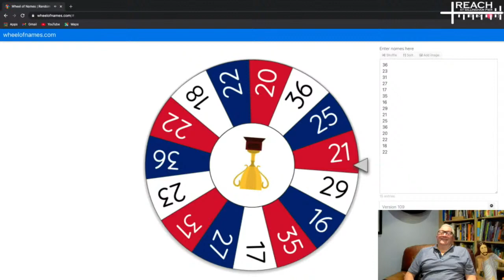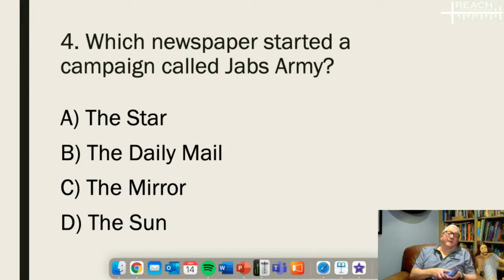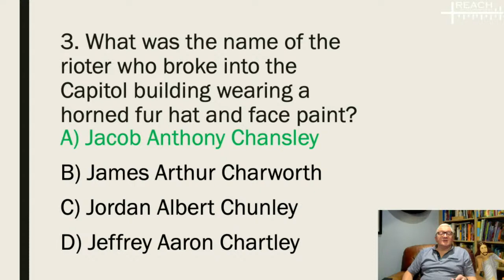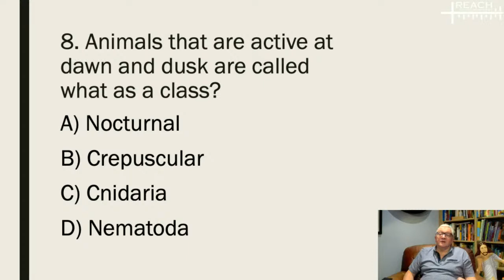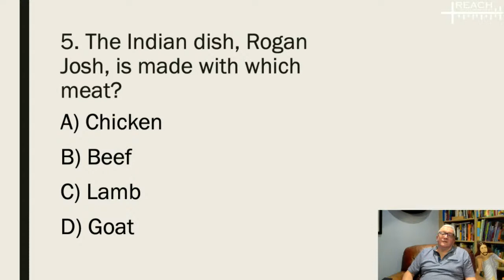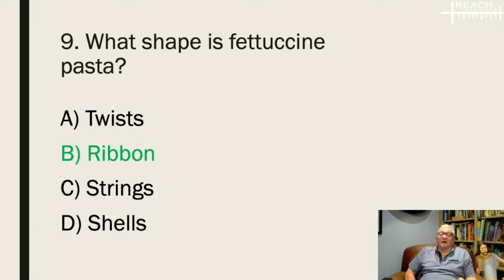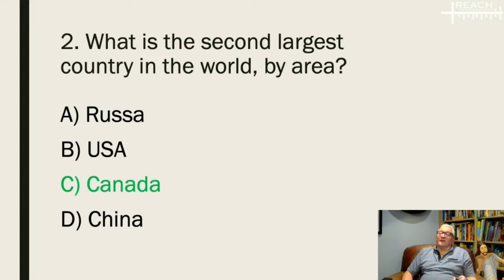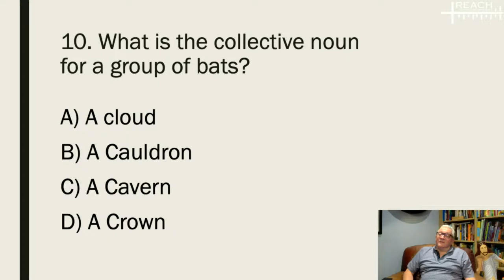The Results Show!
⛪️ To support the ministry of St Margaret’s Church through giving